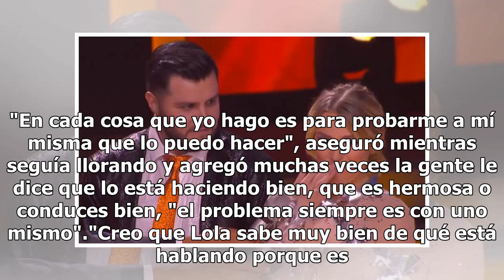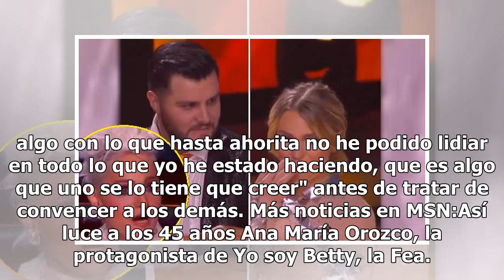Lolita Cortés hace llorar a Irina Baeva en "Mira Quién Baila"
Anoche fue el primer programa de Mira Quién Baila, transmisión de Televisa por Las Estrellas. Y uno de los momentos más emotivos estuvo protagonizado por Lolita Cortés y la actriz Irina Baeva, quien derramó lágrimas por las palabras de la juez. Baeva bailó "Todos me miran", de Gloria Trevi, con la q...